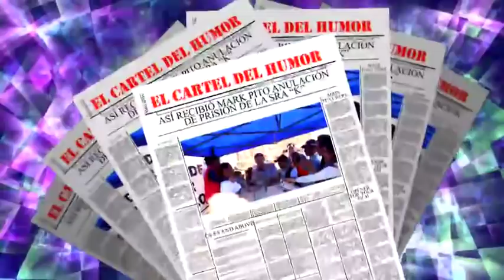¡Épico! Así fue el reencuentro de Keiko y Mark “Pito” en “El cartel del Humor”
Una increíble historia de amor: Mark “Pito' logró al fin encontrarse con su amada, Keiko, por quien clamaba por su libertad. Durante días llevó a cabo una huelga de hambre y al fin podrá volver a alimentarse